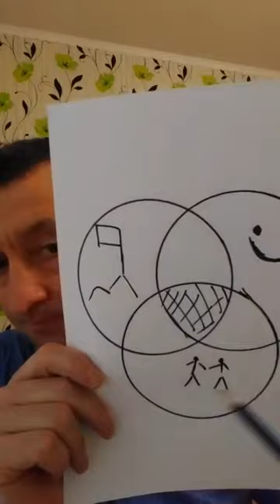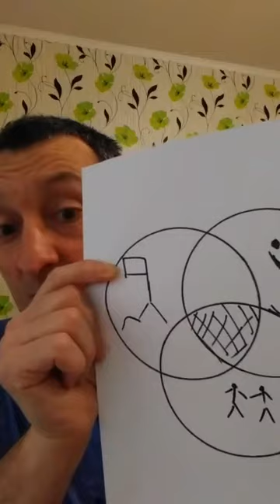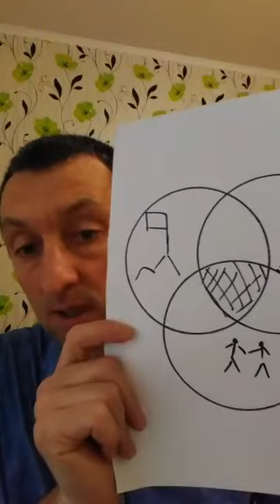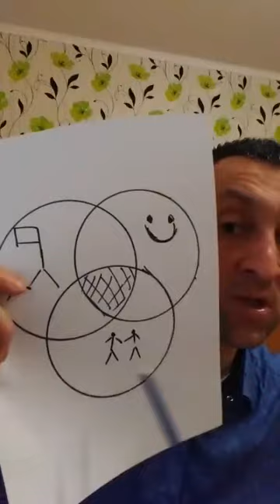«Я и холодильник. Кто кого?»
Если во время самоизоляции вы отметили, что питание/пищевое поведение изменилось, например, стали больше и чаще есть, налегать на сладкое, острое и т.д., то этому есть причины. В видео разбираем основные моменты, которые имеют значение: контекст, ассоциации, триггеры, качество еды, психологические функции еды и концепция благополучия.

0:04 - ...контекст, ассоциации, триггеры...
08:57 - ...поэтому, по ассоциации, мы впадаем в это состояние (привычная "разметка" времени, когда находимся дома)...
09:05 - ...по привычке мы действуем точно так же (как и раньше): раз мы дома, значит, мы отдыхаем, значит, мы едим, значит, мы общаемся...
14:05 - ...мы заходим, мы это видим, и первая, автоматическая реакция... взять, потянуть (еду)...
15:46 - ...сделать небольшое затруднение себе (чтобы изменить привычку), например, вы ставите табуретку прямо у холодильника. Чтобы открыть дверь, вначале нужно отодвинуть табуретку, и только потом залезть в холодильник...
16:02 - ...эта секундная пауза поможет остановиться...
22:51 - ...у еды есть психологические функции...еда выступает способом справиться с эмоциями, как транквилизатор... еда даёт удовольствие... выступает символическим способом выразить любовь, заботу, уважение, дружбу... помогает опосредовать общение...
26:01 - ...концепция благополучия... это удовольствие... достижения или завершённость, когда что-то закончено... и контакт с другими людьми...